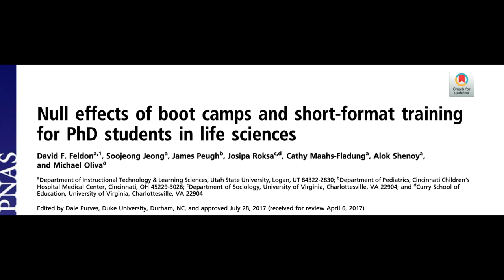Thank you! Riffomonas channel hits 10,000 subscribers (CC255)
Help spread the word and let's see if we can't get to 100,000 :)